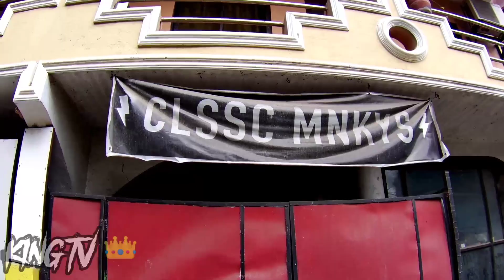Kakayanin ba? | Long Ride | Yamaha ytx 125 | Scrambler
211km pra sa ytx 125 kinaya ba? Long Ride kasama ang tropa. Katuwaan at masayang masaya to.

Action cam : Akaso B6+
1080p / 60fps
Stabilizer - on